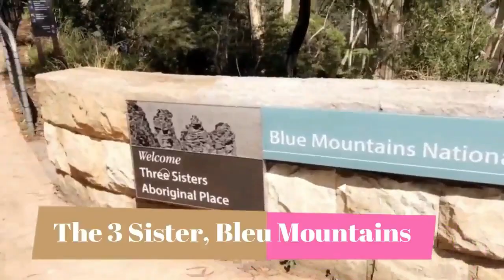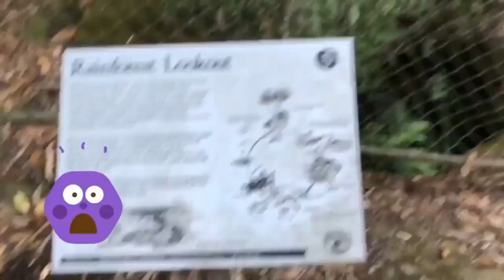Who Wears Chanel to go Hiking in Australia? silly me !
Hi guys,

Here is a new movie from one of our adventures, when we went to The Blue Mountains. Our trip was so much fun but it was very tiering considering that it was during the hottest days of the summer. We walked down all the stairs and had to climb them all again! Oh and Somehow my brains told me to wear Chanel and Missoni to go Hiking!

What I wore :

Chanel Trainers.
Fendi Bag
Livie's denim shorts
Zara T shirt
Massimo Dutti jumper
Missoni Turban

The Car we rented is from:

Wicked Campers :
320 Botany Rd, Sydney NSW 2019, Australia

The Beautiful song we danced on in the car is

Habib Galbi by A-WA
From the album:  Oriennté

Music credits: Lyrics & Music - Traditional Yemenite Folk Produced & Arranged by Tomer Yosef Recording by Dan Zeitune Vocals - Tair, Liron & Tagel Haim Keyboards - Tom Darom Drums - Tamir Muskat Bass & Guitars - Itamar Ziegler Electronic Drums & Percussion - Tomer Yosef Mixed by Tamir Muskat @ Vibroeast Studio Assistant engineer - Omri Amdo Mastering by Shmulik Daniel @ Hook &High Mastering